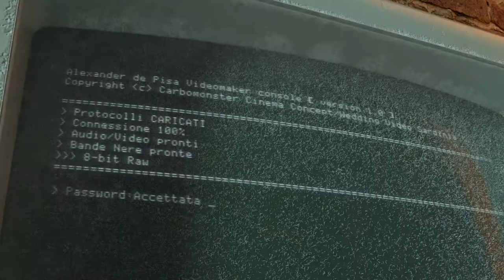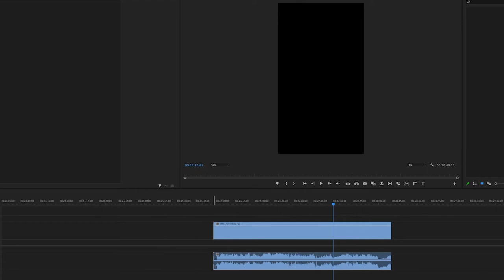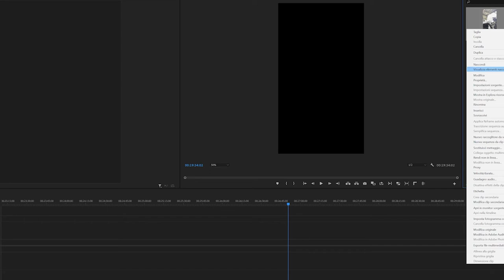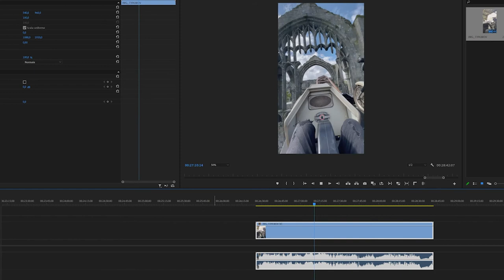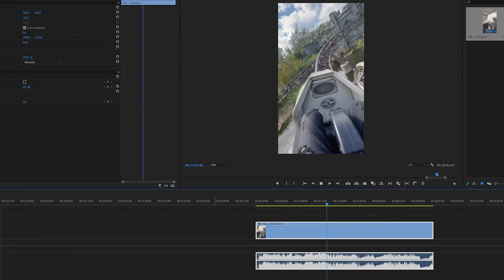FIX /// Come risolvere i problemi colore quando importate i VIDEO IPHONE su PREMIERE PRO + LUT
Spesso capita che dei video nativi di iphone vengano importati su premiere pro con i codec sbagliati. Con due semplici passaggi vi spiego come risolvere la cosa. Inoltre vi lascio una LUT che potrebbe aiutarvi a fare una piccola color correction qualora ne aveste bisogno.
Prego, non c'è di che ;)

0:00 Intro
0:09 Sigla
0:42 Inizio
1:25 Fix
3:24 End